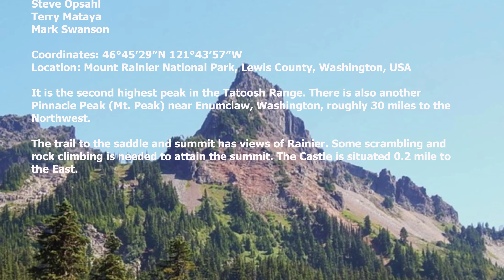Pinnacle Peak 6,562 ft.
South Face
Class 4 Rock